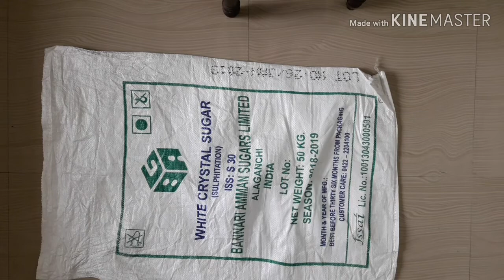Rice Bag Reuse Ideas